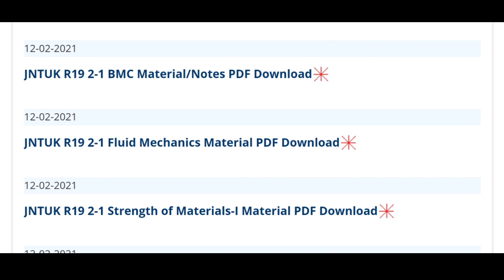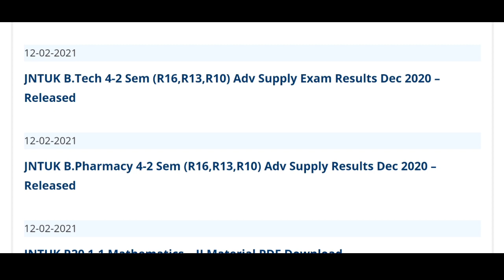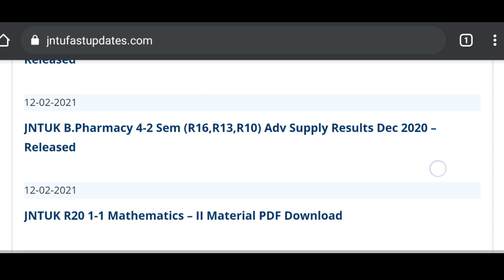Jntu Kakinada University B.Tech And B.Pharmacy Latest Updates Full Details.